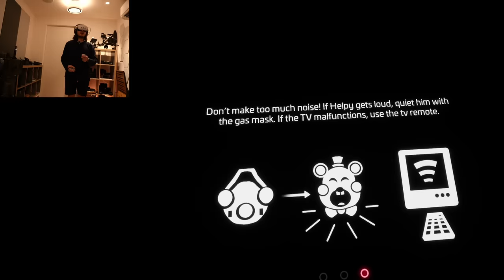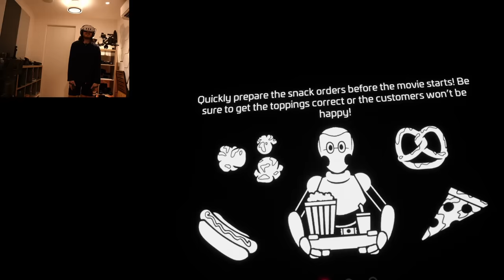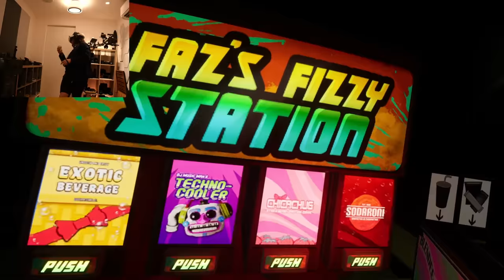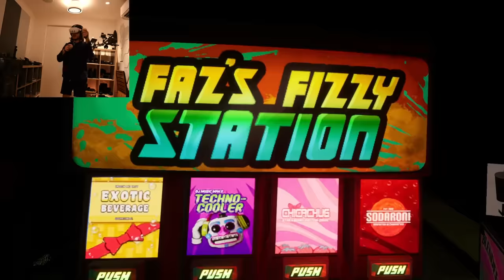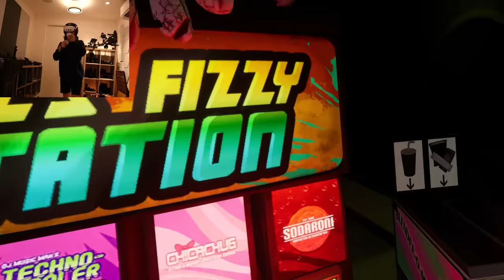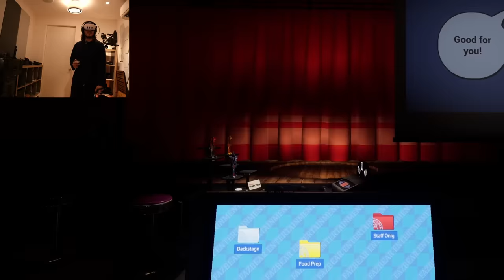Five Nights at Freddy's: Help Wanted 2 - Part 8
What would you do if Helpy needed your help? OH YOU THINK YOU'RE BETTER THAN ME?!